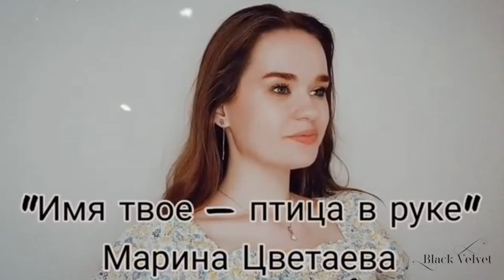Имя Твоё - Птица В Руке | Автор стихотворения: Марина Цветаева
•Имя твое — птица в руке,
Имя твое — льдинка на языке.
Одно-единственное движенье губ.
Имя твое — пять букв.
Мячик, пойманный на лету,
Серебряный бубенец во рту.
Камень, кинутый в тихий пруд,
Всхлипнет так, как тебя зовут.
В легком щелканье ночных копыт
Громкое имя твое гремит.
И назовет его нам в висок
Звонко щелкающий курок.
Имя твое — ах, нельзя! —
Имя твое — поцелуй в глаза,
В нежную стужу недвижных век.
Имя твое — поцелуй в снег.
Ключевой, ледяной, голубой глоток…
•С именем твоим — сон глубок.